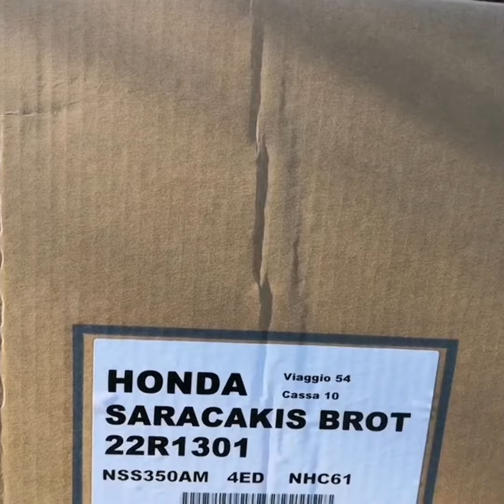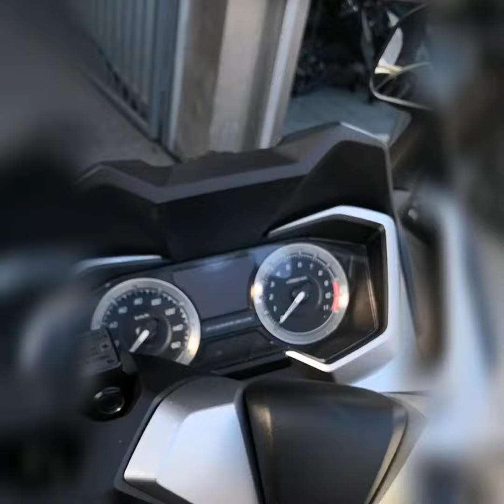Honda Forza 350 Euro 5 Unboxing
The revelation of the out of the box, brand new, Honda Forza 350 in Falcon Grey Pearl Metallic color